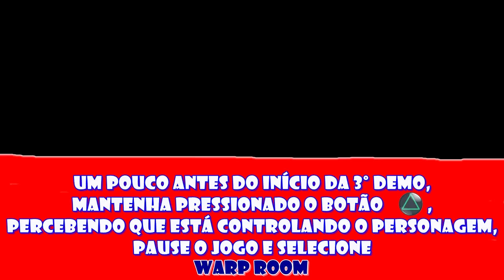Rogério ensina - Iniciar com todos os power ups - Crash Bandicoot: Warped (PS1)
Salve galera !! Mais uma contribuição minha para o quadro EG Dicas, e como vocês viram no topo da descrição, a dica foi sugerida pelo Edrik (após assistirem o vídeo, deem uma conferida no canal dele também), e é do jogo Crash Bandicoot: Warped, onde mostro como iniciar com todos os power ups do jogo.

Lembrem-se, participem enviando dicas e escolhendo qual dos integrantes irá fazer o vídeo mostrando a mesma !!